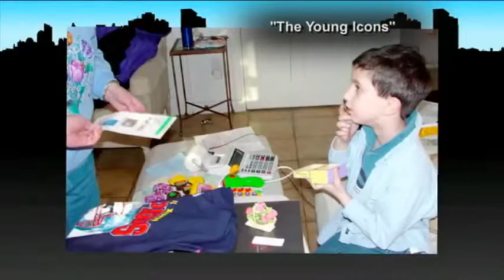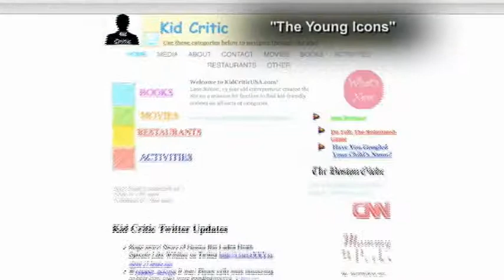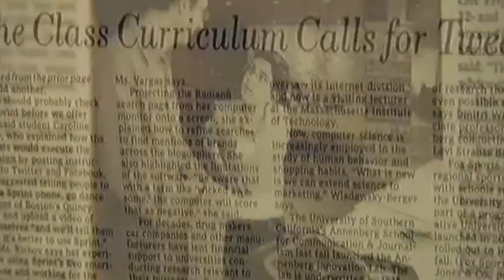LANE SUTTON Boy Wonder